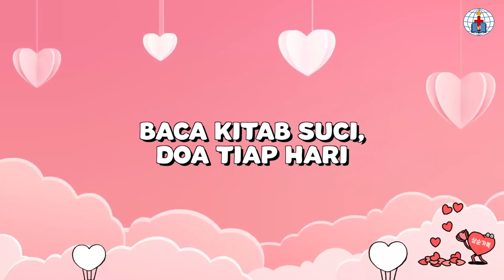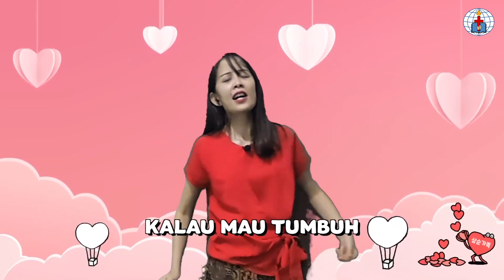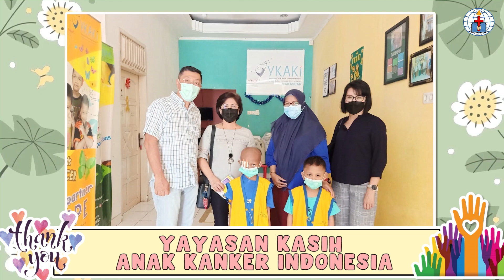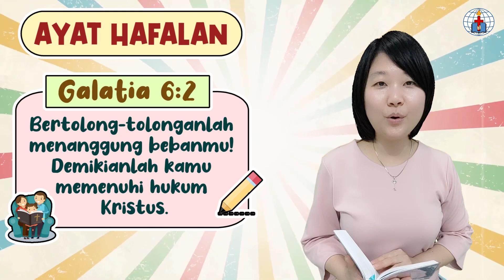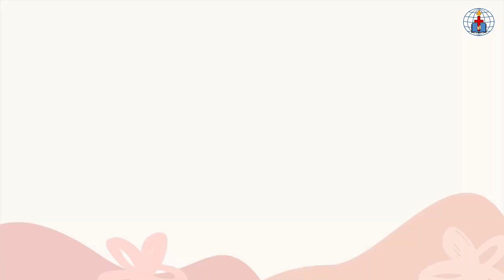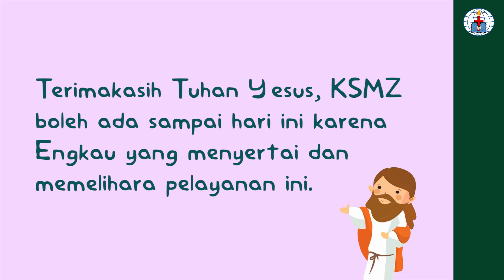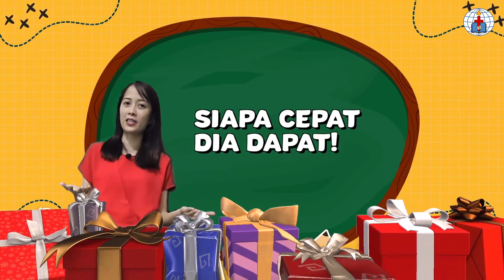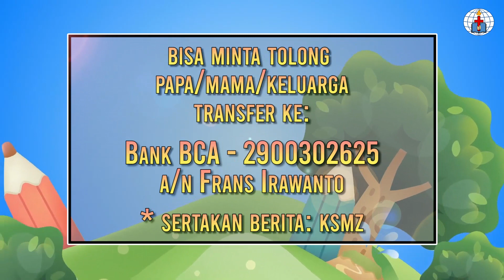BLESSED TO BE A BLESSING | IBADAH GABUNGAN HUT SEKOLAH MINGGU GKKA MAKASSAR 25 Juli 2021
Shalom adik-adik Sekolah Minggu Zion,

Puji syukur, hari ini kita memperingati hari Ulang Tahun Komisi Sekolah Minggu Zion.

Selamat Ulang Tahun bagi kita semua.
Tuhan Yesus senantiasa memberkati adik-adik, papa mama, dan semua guru Sekolah Minggu Zion.

Tema : "Blessed to be a Blessing"
Nats  : Kisah Para Rasul 9:36-42
Ayat Hafalan : Galatia 6:2
"Bertolong-tolonganlah menanggung bebanmu! Demikianlah kamu memenuhi hukum Kristus."

Buat adik-adik yang membutuhkan dukungan doa dapat menghubungi KSMZ Care di nomor 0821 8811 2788.

BRIGHT STARS adalah ibadah anak yang berisikan pujian penyembahan disertai cerita Alkitab yang dikemas dengan kreatif dan disesuaikan untuk kebutuhan anak bayi s/d Kelas 2 SD, sehingga dapat menjadi media bagi anak-anak untuk belajar mengenal Pribadi Tuhan Yesus yang mengasihi mereka.

NEXT GEN adalah Ibadah anak yang berisikan pujian penyembahan disertai cerita Alkitab yang dikemas dengan kreatif dan disesuaikan untuk kebutuhan anak Kelas 3 SD s/d Kelas 6 SD, sehingga dapat menjadi media bagi anak-anak untuk belajar mengenal Pribadi Tuhan Yesus yang mengasihi mereka.

Ucapan syukur & persembahan dapat dilakukan melalui :
1. Kotak persembahan yang telah dibuat oleh masing-masing anak

Selamat beribadah. Tuhan Yesus besertamu.

Special Thanks to:

Lagu VG. Gracia:
T'rima Kasih Bapa - JPPC Worship Kids
Music & Lyrics: Andre Hermanto, Gianni Messah, Ribka Yusuf Lucman